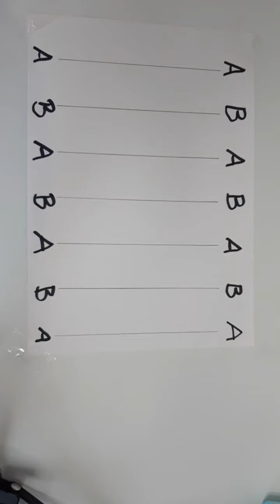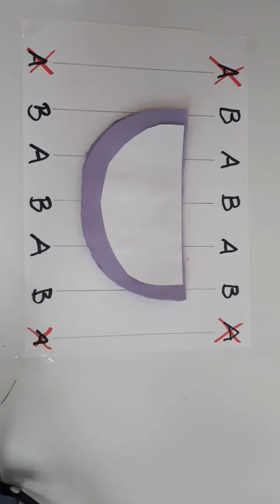Schöne Dekoration selber machen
Macht euer Zuhause schöner mit unseren Do-it-Yourself (DIY) Ideen aus Papier.